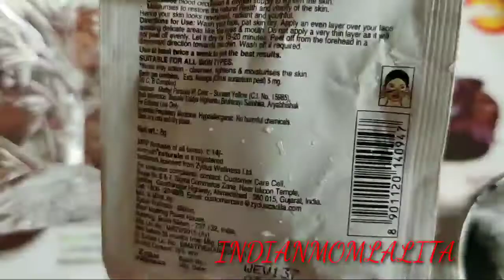How I Remove my Facial Hair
Hello Everyone How Are You All. Here I am  You-tuber Lalita Sharma and the  Mother of Pihu (LABDHI) My  Daughters Is My Everything . She is My Jaan this is my Hindi vlogging Channel.
My YouTube Channel is all about Vlog, House organization, Beauty, Cooking, Lifestyle, Entertainment, Fashion, Makeup, DIY, Reviews, Hauls, Craft, Styling, Travelling etc.
How I Manage My Home and work Routine.Here i will upload my daily vlog

Thank you For Supporting Me My new and Old friends

 I Believe Honesty is the best Policy.

XOXO:!!!